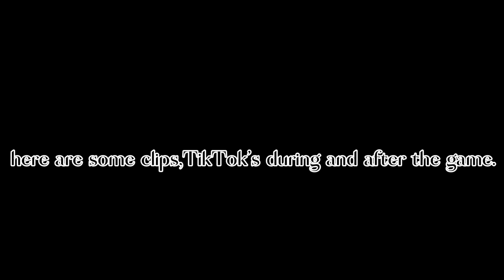GAME-DAY @ THE GREAT JONES HIGH | vlog + chit chat